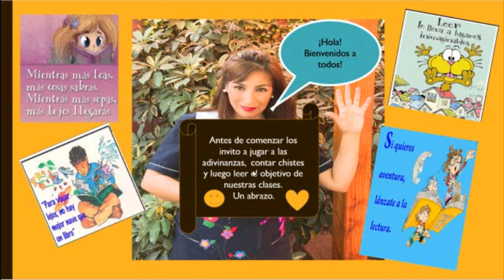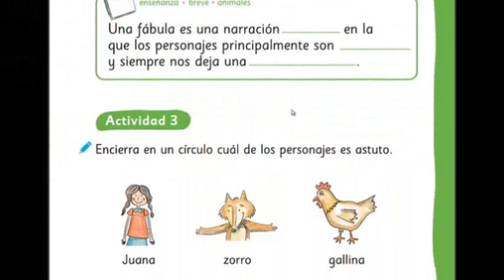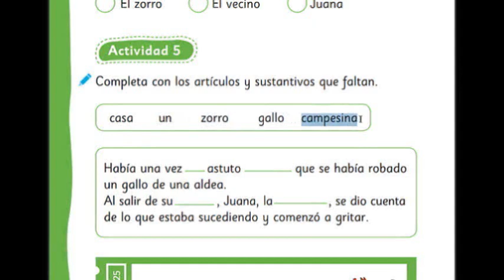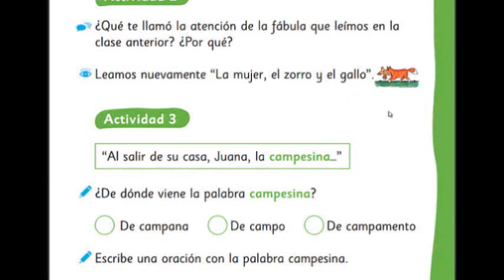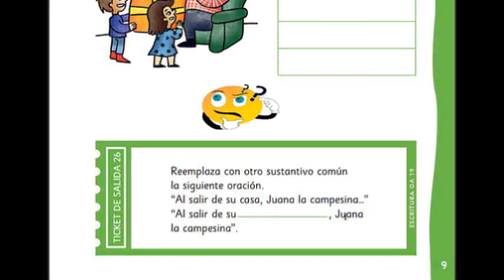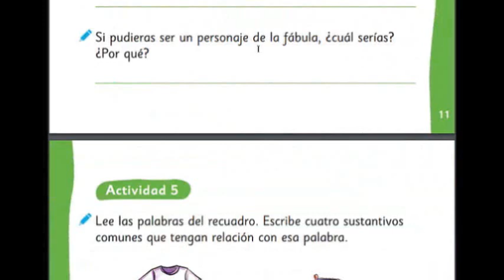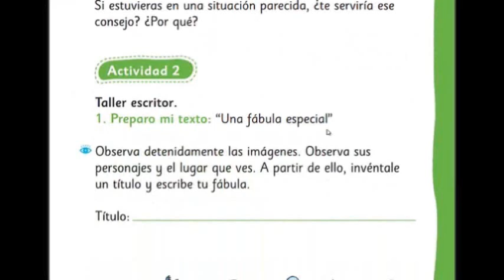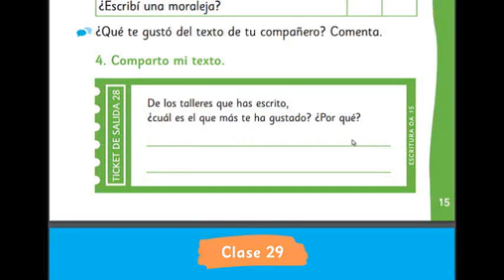2° Básico Lenguaje. Leo Primero Clases 25 a 28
A continuación encontrarán adivinanza y chistes para jugar con tú familia. Luego debes continuar con las clases N° 25 a N° 28, trabajaremos la fábula "La mujer, el zorro y el gallo".
No olvides al final del video dejar en comentarios los ticket de salida de estas clases. Éxito.
Un abrazo.